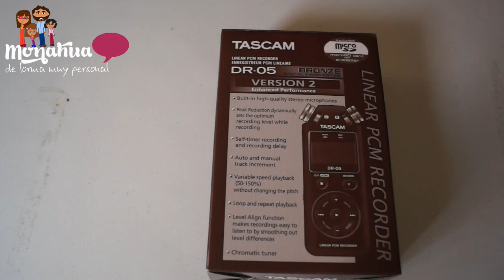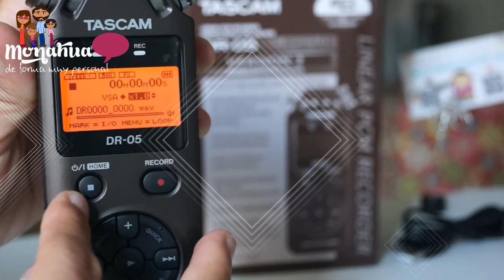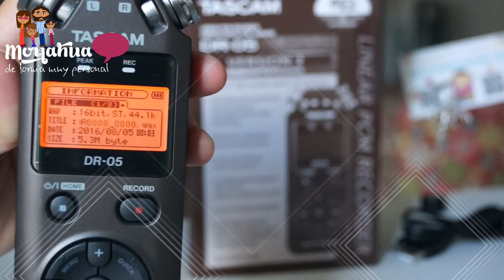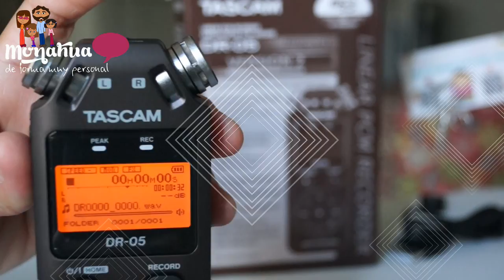Desempacando ►Tascam DR 05